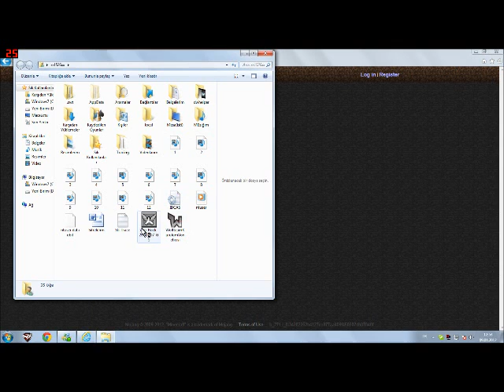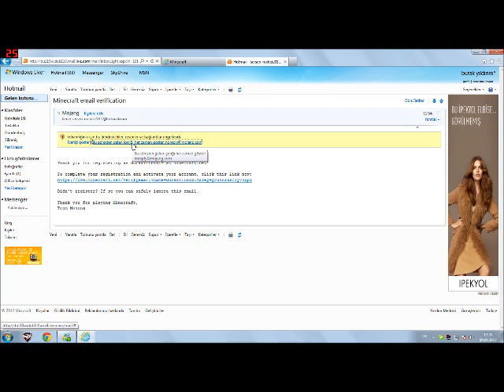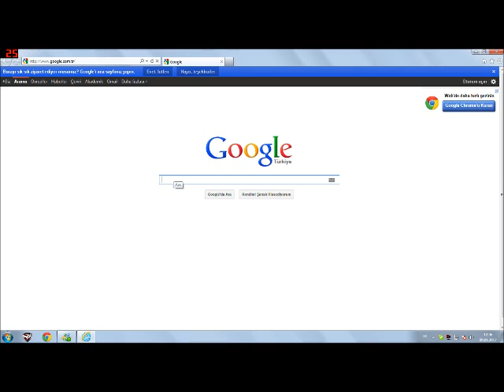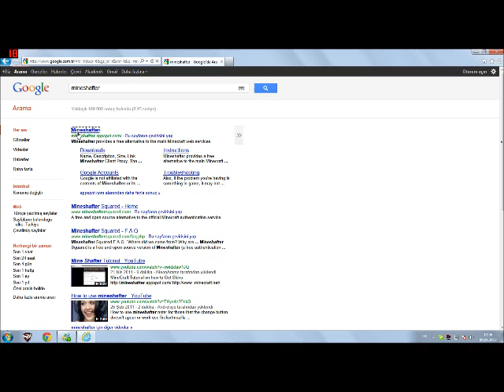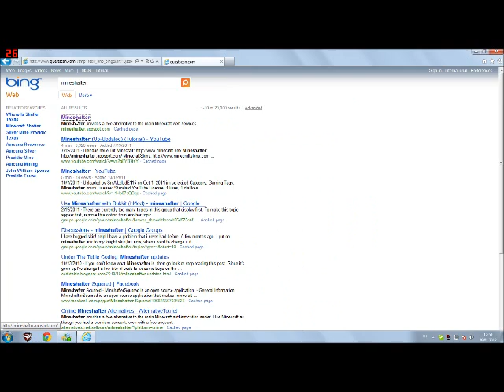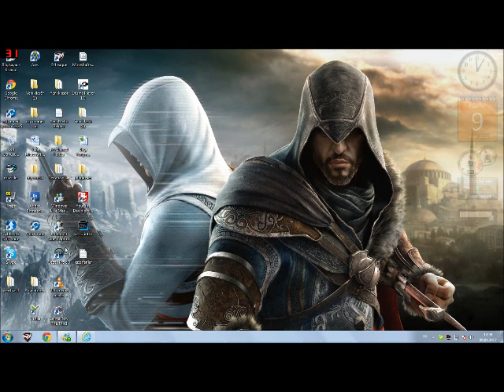Minecraft'a Nasıl Üye Olunur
Soranlar Herşeyi Anlattım Takıldınız Yerleri Sormaya Çekinmeyin.